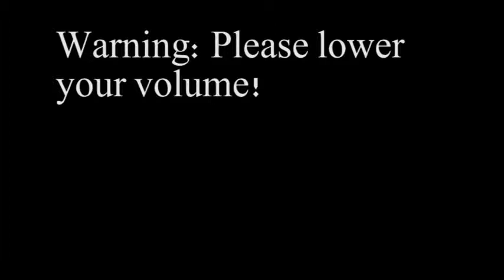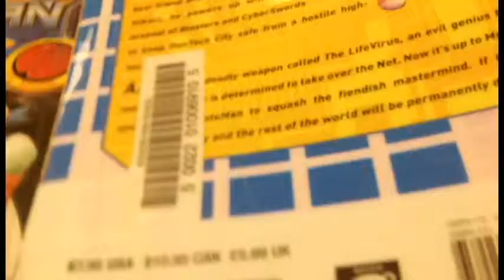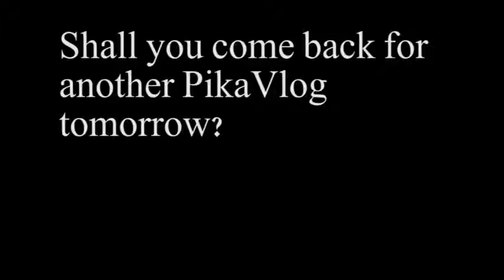THERE WILL BE VLOGS! (Day 375 - 03/10/16)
Quite a way to celebrate a milestone day.

To explain what happened, some sort of water pipe burst, hit something electric and caused smoke. Fire alarm and we evacuated. In 4th period I was one of five people there, in 5th period I was one of two people there, in 7th period I was one of five people and in 8th I was one of four people.